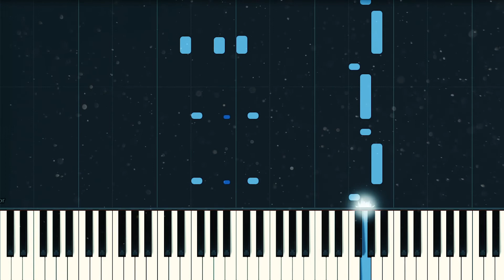Justin Bieber Seasons Trailer Ft. 'Yummy' Piano Tutorial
Justin Beiber Yummy